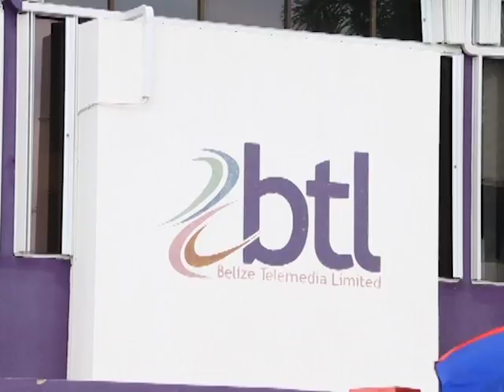Back to C.C.J. on B.T.L?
As part of his Budget address, Prime Minister Dean Barrow gave an update on the continued wrangles with the former owners of Belize Telemedia Limited and the owners of the various arbitral awards. He hinted that Government may again go to the Caribbean Court of Justice concerning the second portion of the settlement award for B.T.L. and reiterated Government’s insistence that it will not pay the other arbitral awards due.